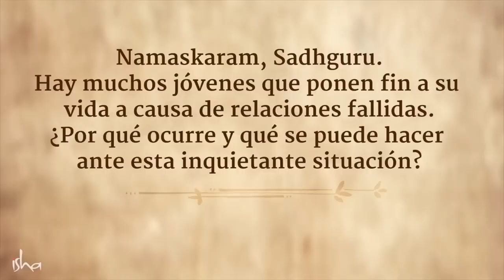¿Por qué la gente se suicida tras una ruptura amorosa? | Sadhguru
Sadhguru descifra la mecánica de las relaciones y da una receta para tener relaciones sanas y sin fricciones en la vida.